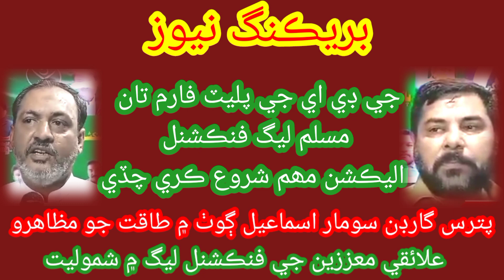Election campaign of GDA canedet on PS 84 and NA 231 started by Muslim League(F)